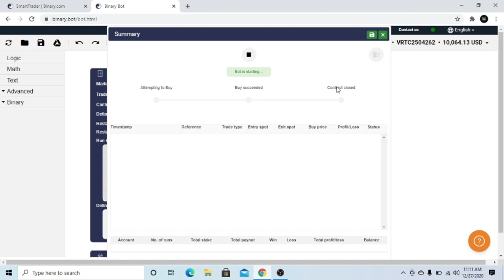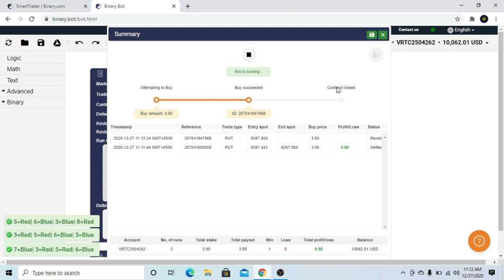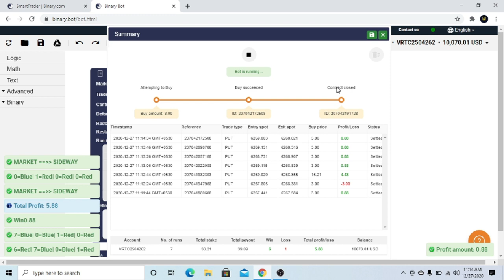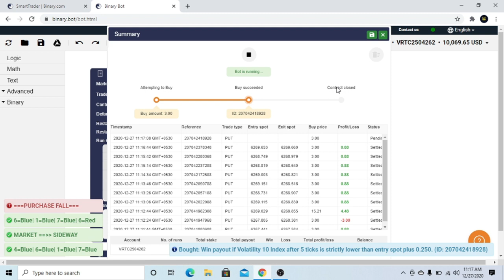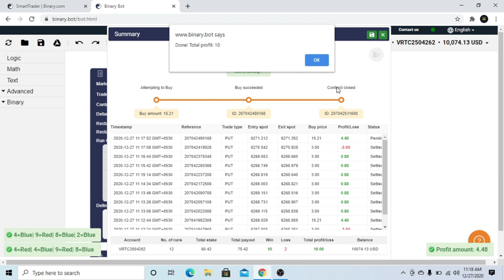Binary bot trading 100% wining bot sinhala live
Bot ලබා ගැනීමට අවශ්‍ය අය පහල ඇති දුරකථන අංකයට අමතන්න. ඉක්මන් කරන්න Bot Activation Key සීමිත බැවින් ඔබගේ අවස්ථාව වෙන් කර ගන්න.